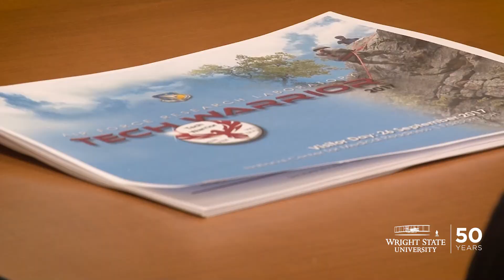Wright State’s Calamityville hosts Air Force’s Tech Warrior exercise for small businesses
A combat exercise that enabled small businesses to test new battlefield technologies such as laser-protected eyewear and dehydration monitors was staged at Wright State University’s Calamityville as part of a $2.7 million government contract. Taking part in the Sept. 26 exercise at the National Center for Medical Readiness at Calamityville were about 50 military and civilian personnel from Air Force Materiel Command locations around the country, including security forces and roadside-bomb experts.
In addition, the exercise drew 20 different companies from around the nation, some of which were testing multiple technologies.
“It’s a very, very exciting proposition,” said Lt. Col. David E. Shahady, Tech Warrior exercise commander. “We have a huge array of technologies that are being tested out here. They are trying these things out in a realistic environment.”